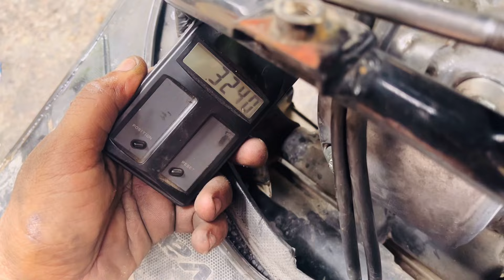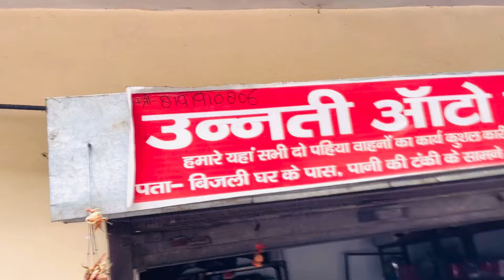इसे कहते हैं असली सर्विस | Honda Activa Complete Service | Full Detailed Video | Mileage Increased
Agar aap Aligarh se hai to Service ke liye is number par contact kare...8191910806
Honda activa 4G scooter full service step by step.

Is video mein bataya gaya hai ki scooty aur motorcycle ki service ke dauran aapko kin kin baton Ka khyal rakhna chahie aur is video mein scooter ki puri service ko Puri detail me dikhai gayi hai.

Activa 5g service
Activa 5g
Activa 4g service
Activa 4g
Activa service
Activa 5g full service
Honda activa 5g
Scooty servicing
Activa full servicing
Scooter service
Activa service at home
Scooty service
Activa 5g servicing
Activa 4g servicing
Activa repairing
Activa service tips
Scooter mechanic
Activa ki service kaise kare
Scooty servicing me kya kya hota hai
Activa 5g starting problem
Activa 125 price